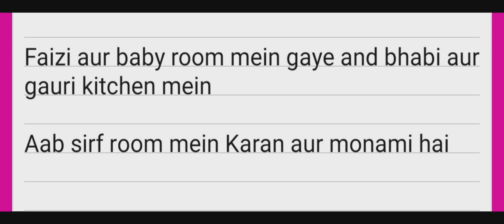moran fanfiction part 66